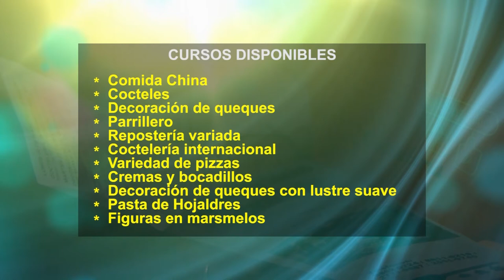Su Cocina Familiar | Tortillas de queso rellenas de conserva de chiverre